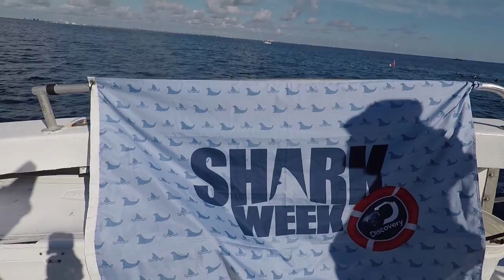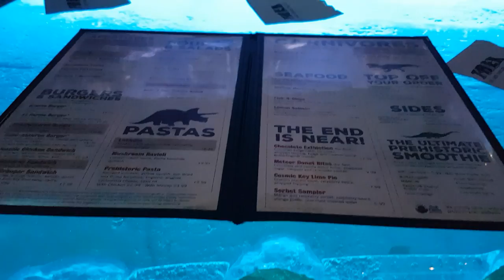SWIMMING WITH SHARKS! - Shark Week Special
Tagging Sharks and Swimming with them, what more could you want!
I was invited to Miami to be part of shark week for Discovery! Which ment that I got to 'tag' along on a shark tagging trip. We managed to tag a Great Hammerhead, Scalloped Hammerhead, Nurse Shark and a Blacknose Shark.

The next day we got to swim with sharks, It was an awesome experience to be a part of and to meet so many pretty neat people.